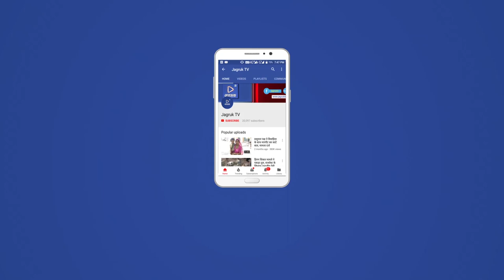JAGRUK TV : बड़गाँव : थानाधिकारी शेखावत ने की समीक्षा बैठक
बड़गाँव। समीपवर्ती जेतपुरा में धरणीधर मंदिर के आगे थानाधिकारी भूपेंद्र सिंह शेखावत ने बडगांव, जेतपुरा, रूपावटी खुर्द, बामनवाड़ा में सदस्यों की बैठक ली गई जिस में बडगांव चौकी बिट कांस्टेबल मांगीलाल मीणा, की मौजूदगी में हुई बैठक में कस्बे में कानून व्यवस्था बनाए रखने को लेकर समीक्षा हुई। रानीवाड़ा थानाधिकारी भूपेंद्र सिंह शेखावत ने बताया कि बड़गाँव गुजरात राज्य की सीमा पर आया हुआ है। इस वजह से कोई भी व्यक्ति संदिग्ध घूमते हुआ नजर आए तो तुरन्त पुलिस को सुचना दे। उन्होंने दीपावली पर्व व सुनाव आयोग को लेकर कस्बे में होने वाले आयोजनों के बारे में भी विस्तार से जानकारी दी। उन्होंने कस्बे में भीड़भाड़ वाली जगहों में पटाखों की दुकान नही लगाए ने के निर्देश दिए।